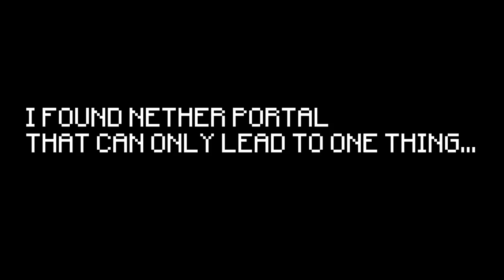My Friend Killed My Minecraft Pets So I Got Revenge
He Killed both of My Pets and he Griefed my base.
So I had to show him some of his own medicine

This video is a "remake" of AJTHEBOLD's video where he has to get revenge on his friends because his friends killed his Minecraft dog. He gets revenge by spawning withers in Minecraft 1.16.5 and he has full enchanted netherite armor.

Video Idea by: @AJTHEBOLD

Song: Timelapse by ANBR Adrian Berenguer

Not AJTHEBOLD fortnite, or AJTHEBOLD twitch, or Who Is AJTHEBOLD, or Why Did AJTHEBOLD Blow Up, or AJTHEBOLD face reveal, but this is AJTHEBOLD war / tiktok / revenge.